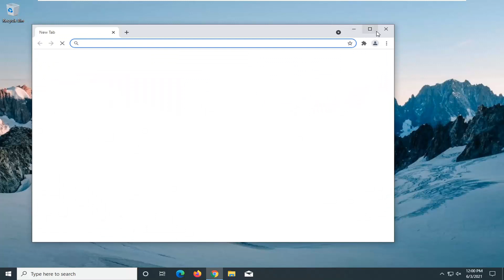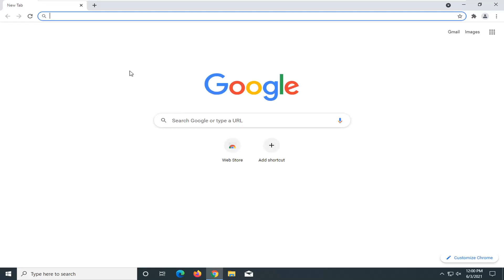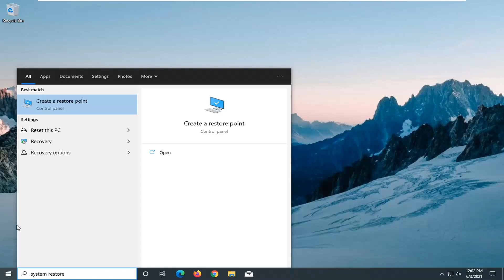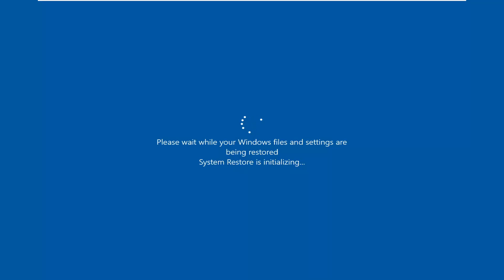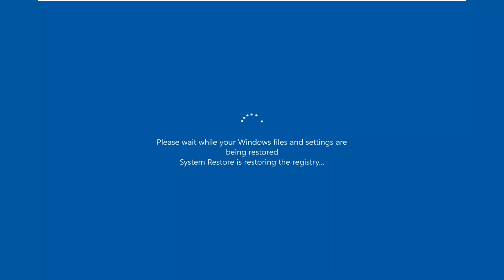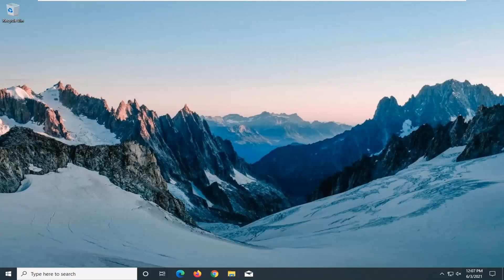We Couldn't Find a Camera Compatible With Windows Hello Face SOLUTION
Windows Hello is an excellent alternative to the standard Windows 10 password. You can use this biometric login option to unlock your Windows 10 devices instantly. But the facial recognition feature may sometimes throw the following error message: “We couldn’t find a camera compatible with Windows Hello Face“. This means you can’t use Windows Hello Face to access your computer. Let’s explore how you can troubleshoot this problem.

There can be many reasons for the feature failing to work. You can try the methods listed below to fix the problem and get the Windows Hello Face working again.

Issues addressed in this tutorial:
couldn't find a camera compatible with windows hello face
couldn't find a camera compatible with windows hello
we couldn't find a camera compatible with windows hello face
we couldn't find a camera compatible with windows hello face asus
we couldn't find a camera compatible with windows hello face hp